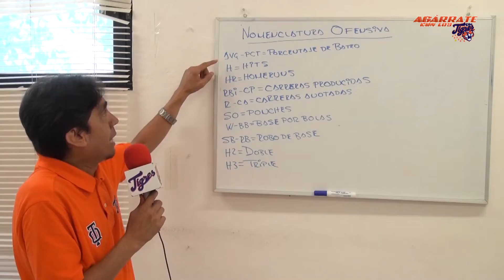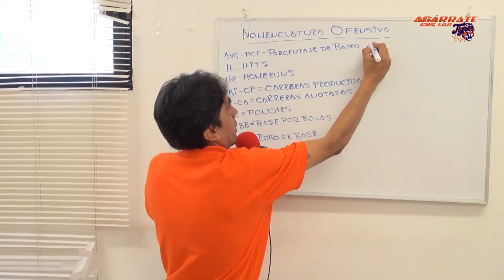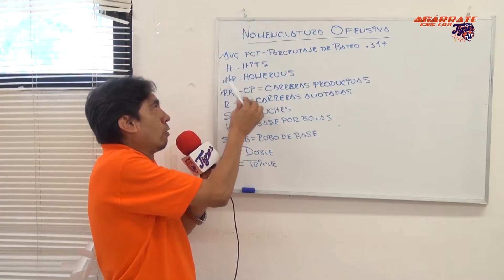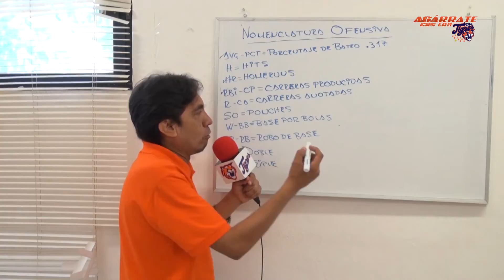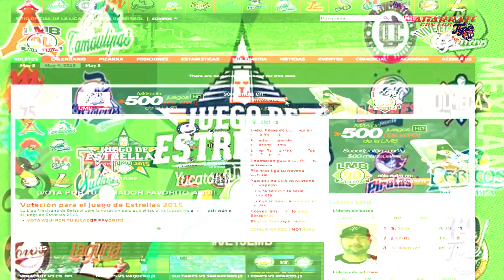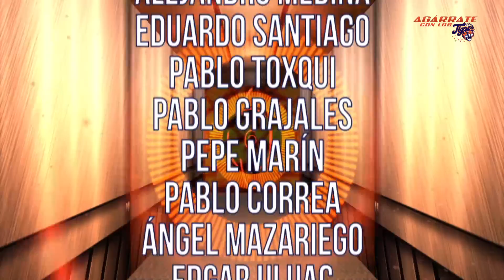Programa 6 ACLT Tv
Sexta edición de la 4ta temporada del programa de televisión Agárrate con los Tigres en esta temporada 2015 de la Liga Mexicana de Beisbol.